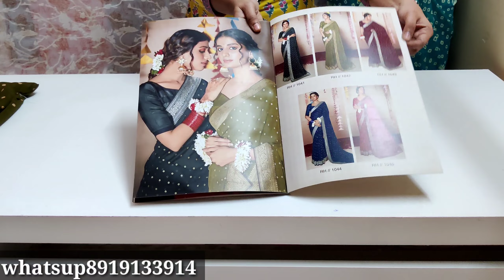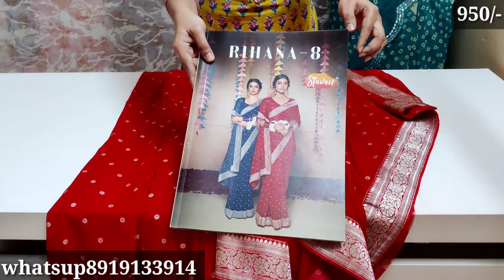Party wear Georgette Sarees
yuvasri fashions

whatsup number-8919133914